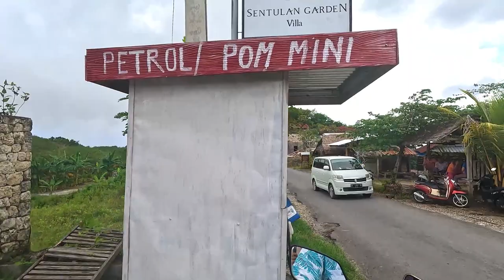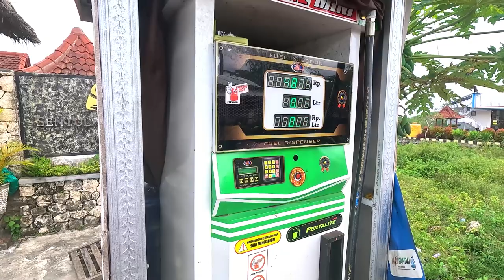NUSA PENIDA Day Trip | Nusa Penida Tour Guide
Nusa Penida Bali's Most Beautiful Island -Kelingking Beach, Broken Beach, Diamond Beach, Crystal Bay

Nusa Penida is a small island located southeast of Bali, Indonesia. It is part of the Nusa Islands, which also include Nusa Lembongan and Nusa Ceningan. Nusa Penida is known for its stunning landscapes, rugged cliffs, crystal-clear waters, and vibrant marine life. It has become a popular destination for travelers seeking a more off-the-beaten-path experience compared to the bustling tourist areas of Bali.

Some of the popular attractions on Nusa Penida include:

1. Kelingking Beach: This iconic beach is famous for its dramatic rock     formation resembling a T-Rex, offering breathtaking panoramic views.

2. Broken Beach (Pasih Uug): It is a natural wonder with a unique circular cliff formation that creates a natural arch over the turquoise water.

3. Angel's Billabong: Located near Broken Beach, it is a natural infinity pool formed by the tide, providing a beautiful swimming spot.

4. Crystal Bay: Known for its crystal-clear water and abundant coral reefs, Crystal Bay offers excellent snorkeling and diving opportunities.

Nusa Penida offers a more tranquil and less developed atmosphere compared to mainland Bali, making it an ideal destination for nature lovers, adventurers, and those looking to escape the crowds.